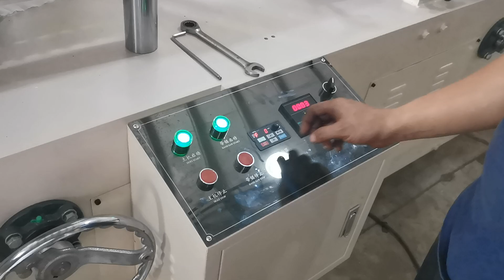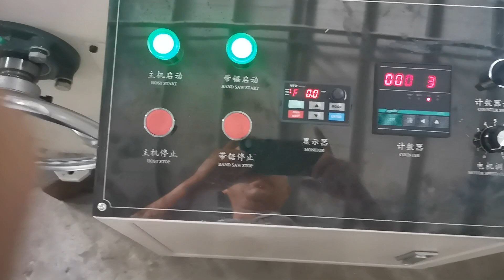Automatic folding non woven airlaid napkin making machine